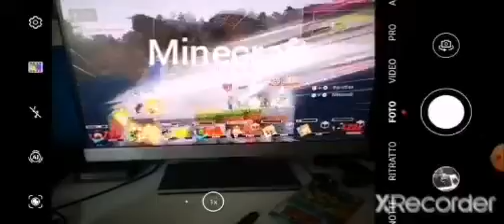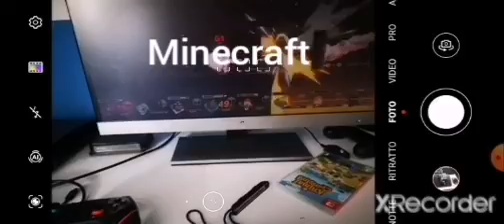ORNIGINAL VS MINECRAFT SMASH BROS ULTIMATE